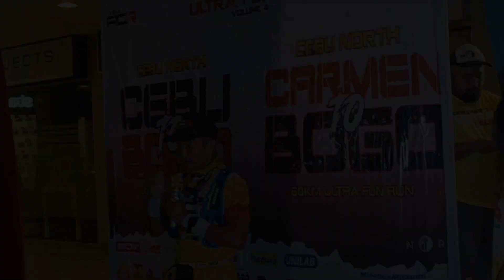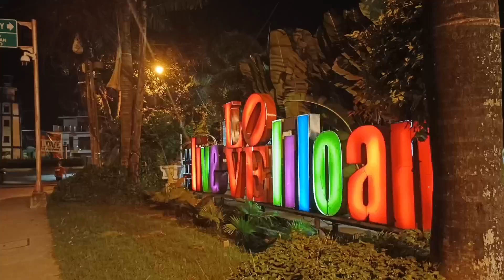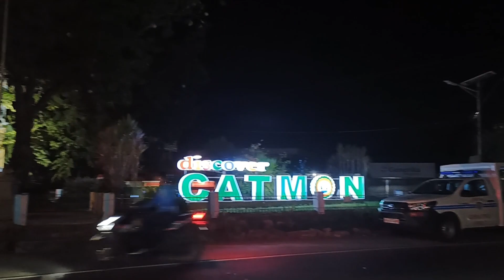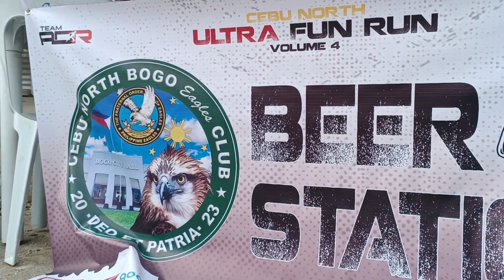100/60 KM Ultramarathon by ADR Team Vlog #24